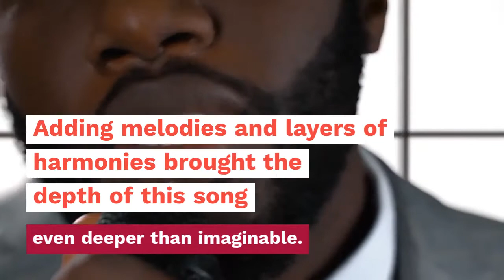Geebs - Options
"Options" is a modern day, flavorful pop song that was all created in one room.